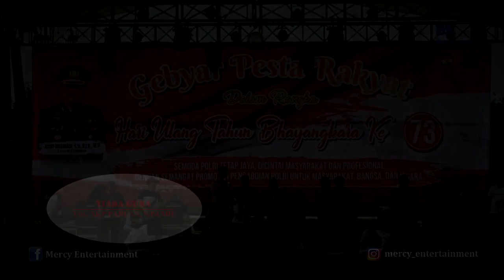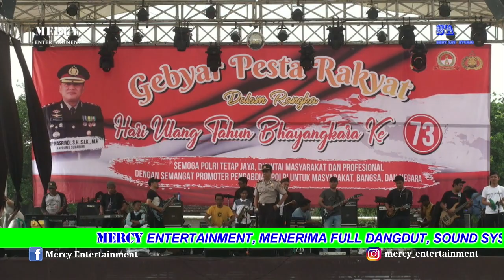Tiada Guna - OM. MERCY - Voc. AKP. Parlan, S.Pd.MH